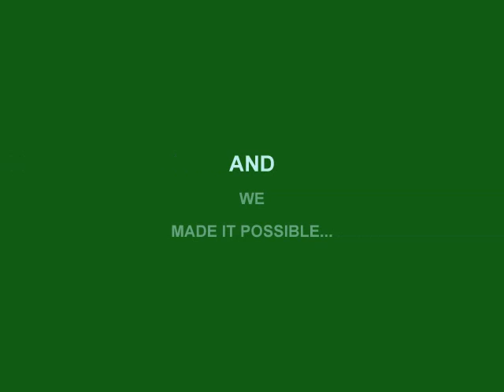Team Screwdrivers. International Go-kart DPCOE (DHOLE PATIL COLLEGE OF ENGINEERING,PUNE)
International Go-kart, LPU Punjab 2nd Runner Up Team